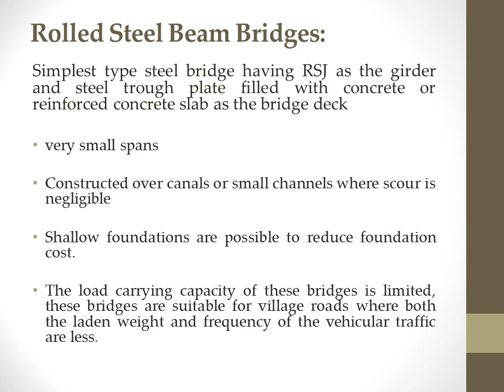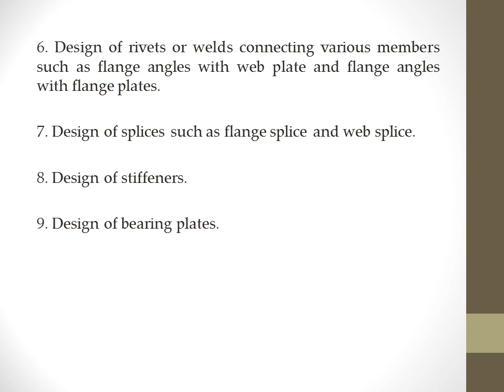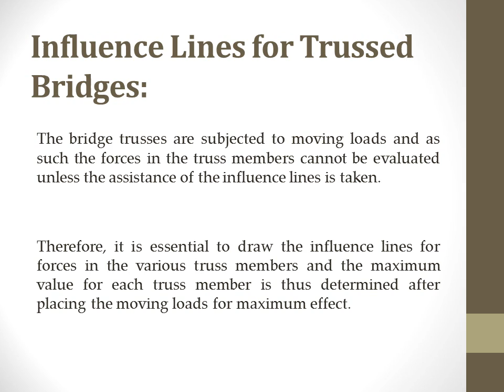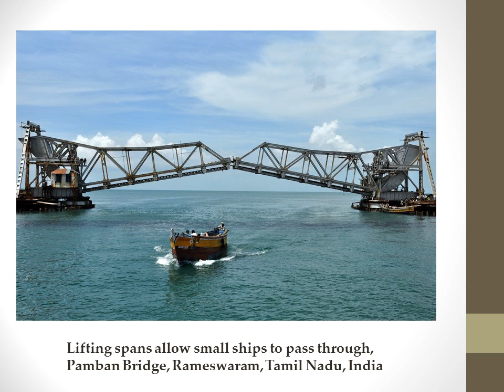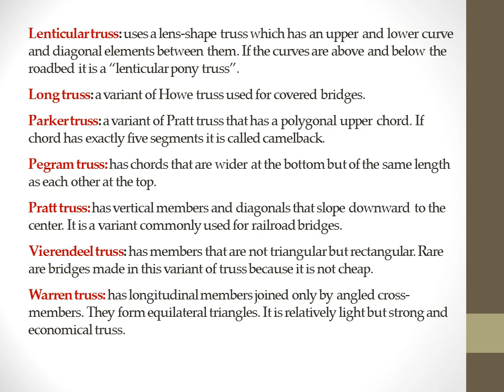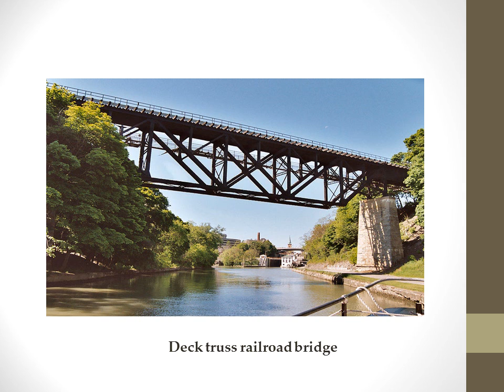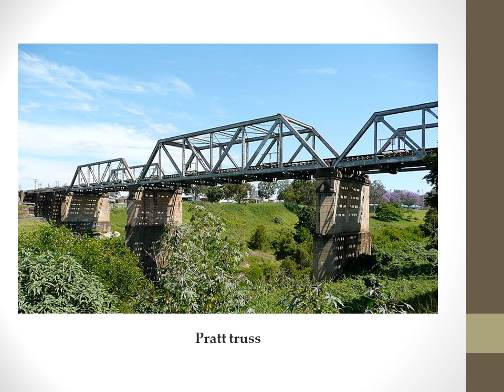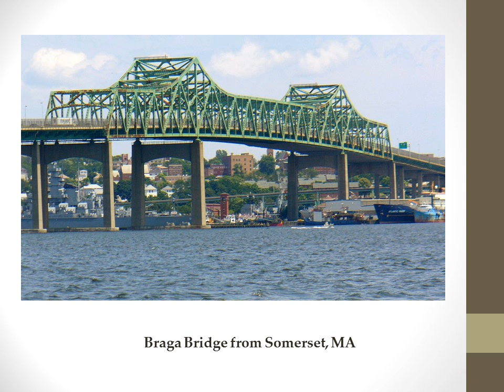Steel bridges part 1